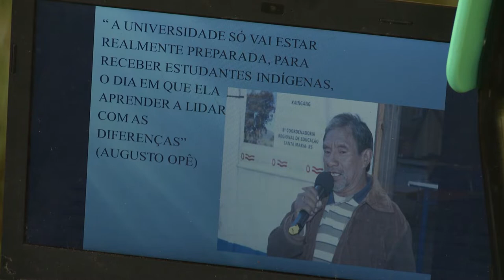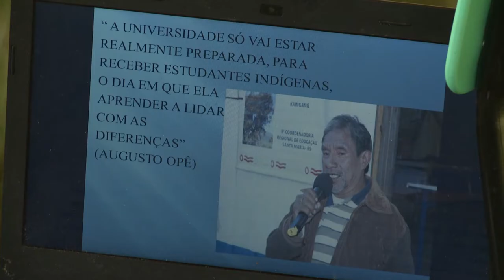Inauguração da CEU Indígena - Acontece na UFSM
A UFSM inaugurou, no dia 14 de dezembro, a Casa do Estudante Indígena Augusto Ópẽ da Silva. O bloco tem capacidade para 96 moradores.